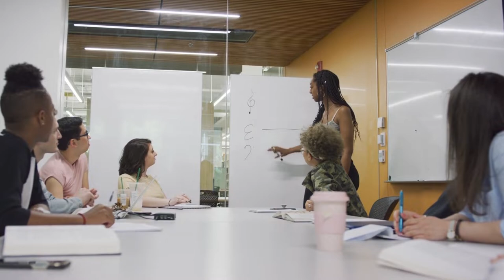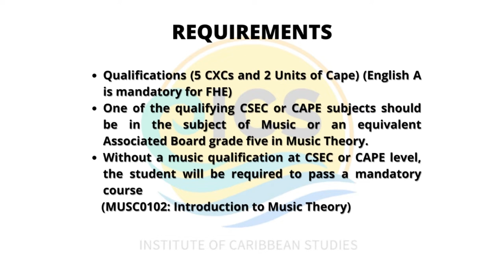Bachelor of Arts in Music and Performance Studies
The Institute of Caribbean Studies
The University of the West Indies
Mona, Jamaica

Programmes Offered:
Bachelor of Arts in Cultural & Creative Industries
Bachelor of Arts in Entertainment and Cultural Enterprise Management
Master of Arts (M.A.) in Cultural Studies
Master of Philosophy (M.Phil.) in Cultural Studies
Doctor of Philosophy (Ph.D.) in Cultural Studies